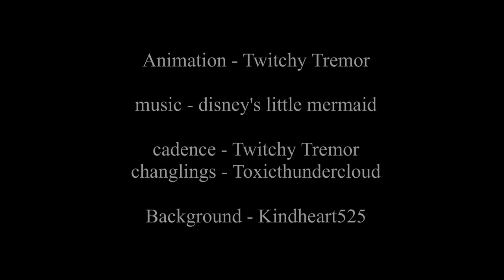poor unfortunate souls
This took a long time to do and had lots of snags along the way but I'm happy with it now!!
I used teenage cadence as areal
Els are the changlings and obviously chriistalis as ursula

Please fav comment and share!